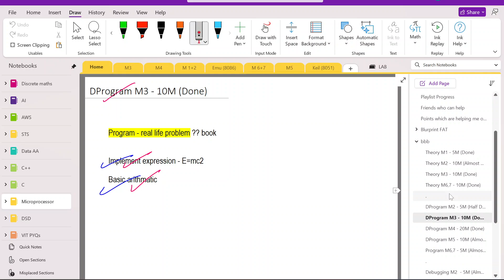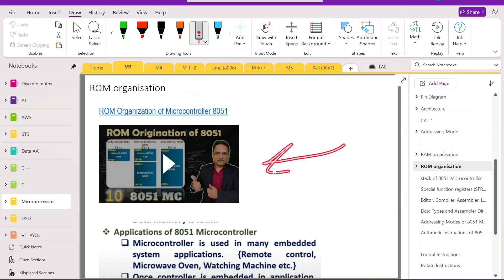MPMC Module 3 - All you need Guide !! 🔥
Hey there , it's me satya . I have got 9.3 gpa in sem1 and sem4 ..And from my experience i will make your mpmc learning smoother by my guidance. !!

mpmc is the deadliest subject of sem 3 cse branch, but i will make it easier process to go through ✌️

Feeling like you're missing out on the cool stuff I've shared?
No worries, I've got you covered!
Check out this magic link that holds all the awesomeness in one place. 🎉📚

📍A massive THANK YOU to all my friends who helped me 🙌🏻